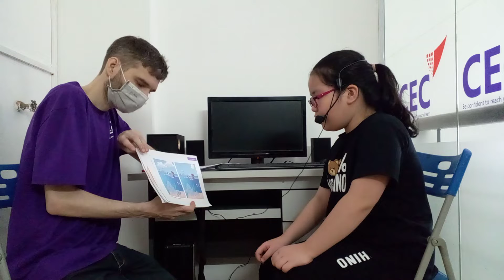CEC VQ2 D1S MOVERS SPEAKING TEST HÀ LINH